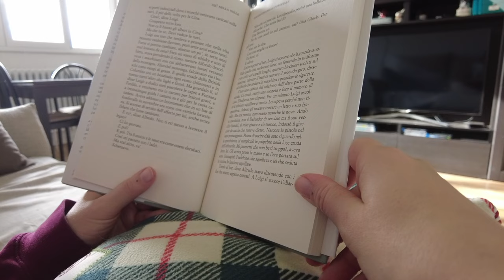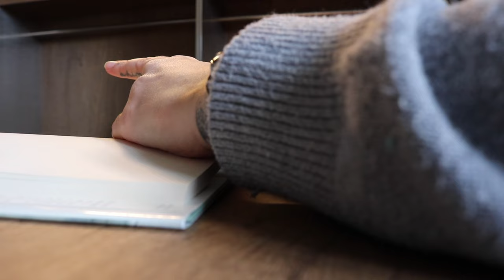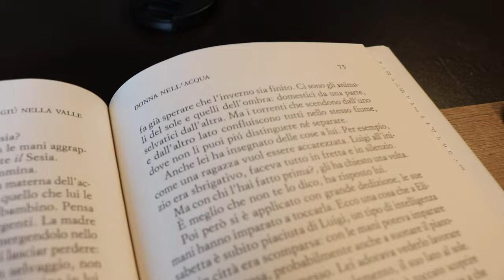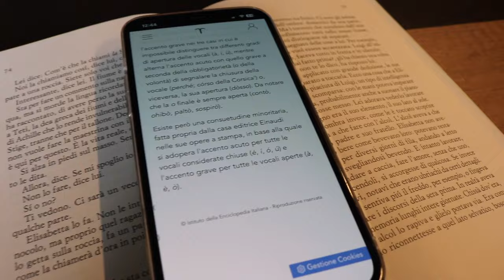DIARIO di LETTURA 📖 Giù nella valle | Paolo Cognetti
🤗 Ciao booklovers! In questo primo vero e proprio reading vlog del canale leggo e commento con voi “Giù nella valle”, l’ultimo libro di Paolo Cognetti, che è un autore che leggo sempre molto volentieri, sia per lo stile di scrittura, sia per l’ambientazione. Fatemi sapere nei commenti se l’avete letto e cosa ne pensate

🔗 Link per acquistare il libro

💻 Editor video: Final Cut Pro